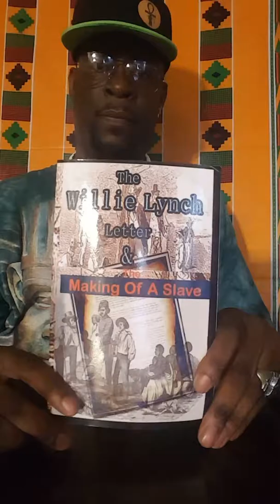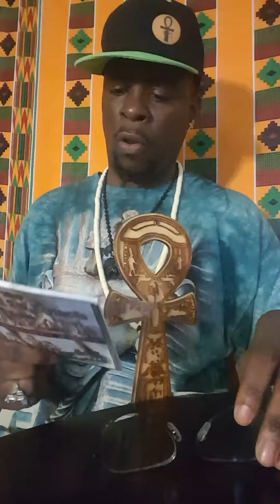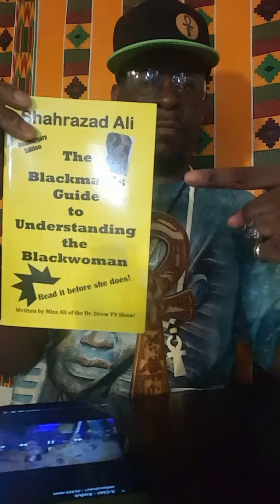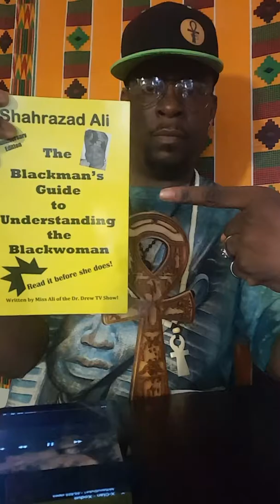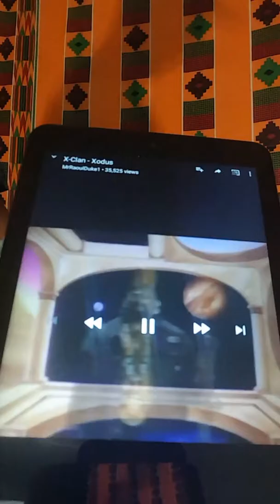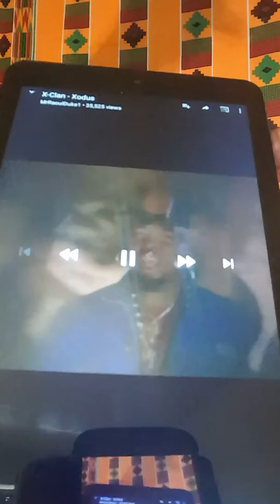I am Chocolate Amun Ra welcome. The morning message. We must come out the spell of HATE each other !